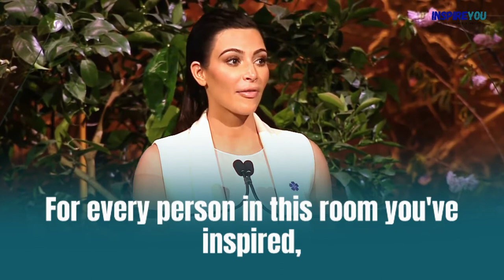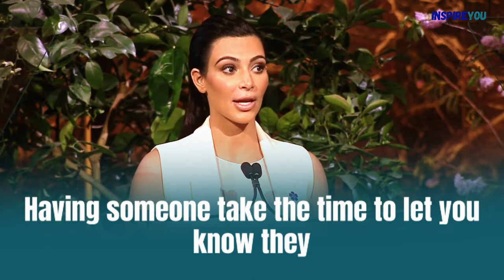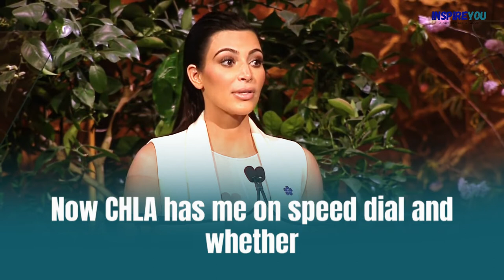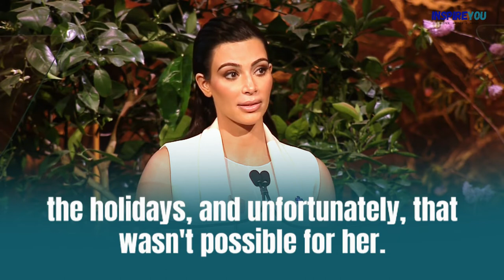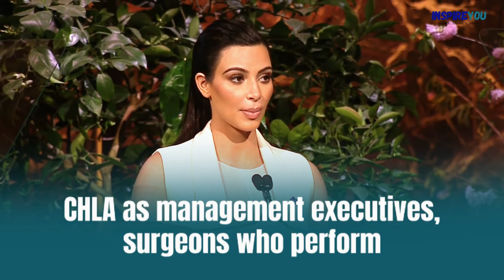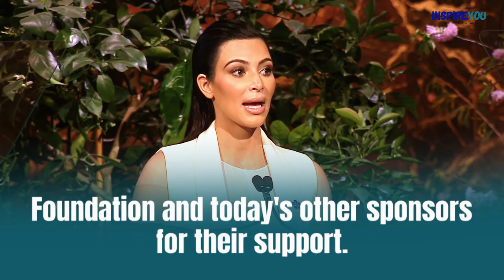Kim Kardashian Speech at Variety's Power of Women with Subtitles KimKardashian | Inspire You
Born October 21, 1980, She is an American socialite, model, media personality, and businesswoman. She first gained media attention as a friend and stylist of Paris Hilton, but received wider notice after the sex tape Kim Kardashian, Superstar, shot in 2002 with her then-boyfriend Ray J, was released in 2007. Later that year, she and her family began to appear in the E! reality television series Keeping Up with the Kardashians (2007–2021). Its success led to the formation of the spin-off series Kourtney and Kim Take New York (2011–2012), Kourtney and Kim Take Miami (2009–2013) and Hulu's successor The Kardashians (2022).

commentating, news reporting, teaching, scholarship, and research. Use permitted by copyright statutes that would

1) The video does not detract from the original work (in fact, it would be beneficial for the original work).
2) It is also intended for teaching purposes.
3) It does not transform the original work.
4) The videos were only used in bits and pieces to clarify my message.
5) There is no danger in watching this video
6) You will easily understand and benefit from this video, which can help you socialize.

Inspiring story of Inspire
motivational video of Inspire
English speeches of Inspire
Success Story of Inspire
Story of Inspire
Interview of Inspire